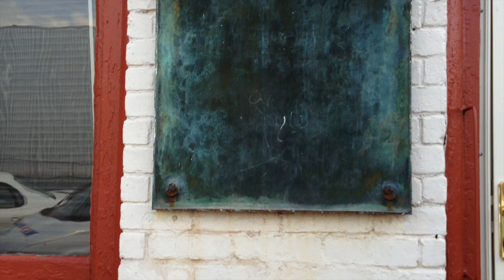The Story of A Backwards Plaque, a Visit to Pulaski TN (Obscure Spots Q1)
There is a backwards plaque located near downtown Pulaski TN. My wife and I enjoy visiting obscure spots and tourists traps whenever we take a road trip for any reason. This trip we drove from Indiana to Pulaski, Tennessee. On the way I crossed Tennessee and Alabama from my States-to-Visit List. We saw the highway sign for the Robert Penn Warren Museum (, and drove pass some colorful houses outside of Nashville, and enjoyed some local -tude from an Arby's off the Nashville highway.

Back to the plaque, it's story is in video.